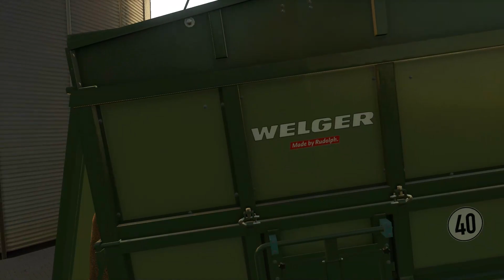Zjazd Jaśkiem z pola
już niedługo nowy projekt na kanale na razie pracuje przy nim graficznie

Siema, jeżeli jeszcze niezostawiłeś łapki
suba i dzwona możesz zrobić to teraz ciebie to nic
 niekosztuje a mnie cieszy :)

lub przez discord:Janusz Byznesu#2274

Programy:
nagrywam:GeForce Experience (czasem OBS)
montuję:Adobe Premiere Pro 2020
zmniejszam wage filmów:Format Factory
miniaturki:Adobe Photoshop

☆Specyfikacja Komputera☆:
Już niedługo

☆Peryferia Stanowiska☆:
już niedługo